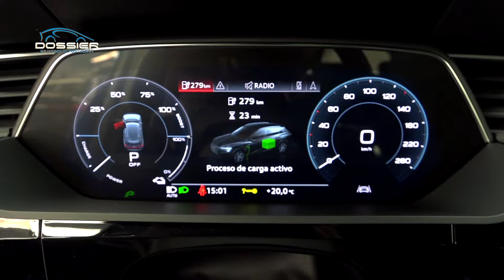Audi Lenken e-tron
Sucribite a nuestro Canal: dossiertv